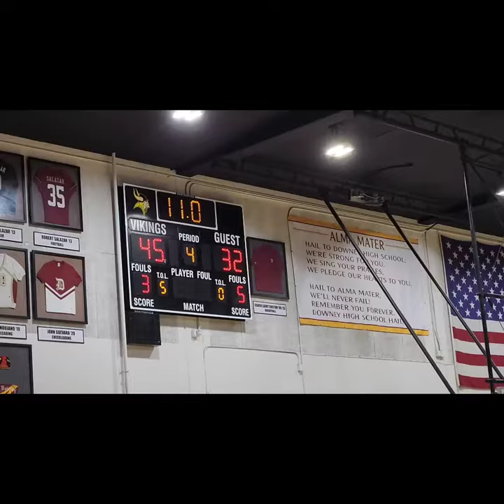Addys Championship Tournament